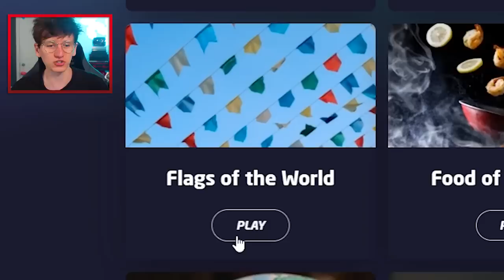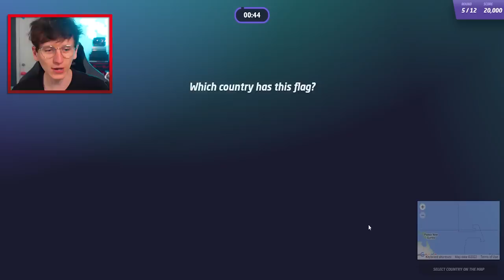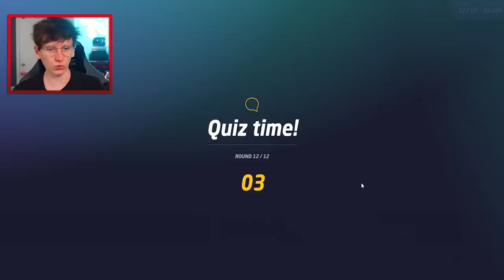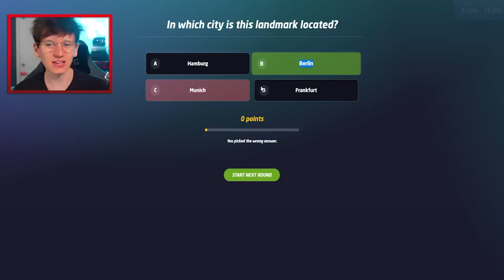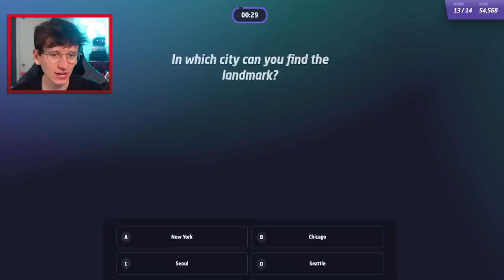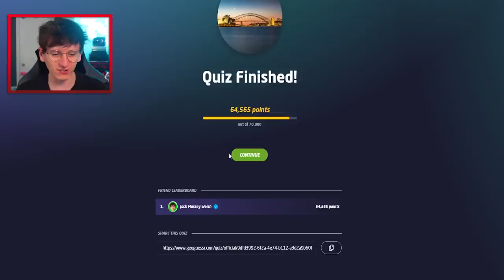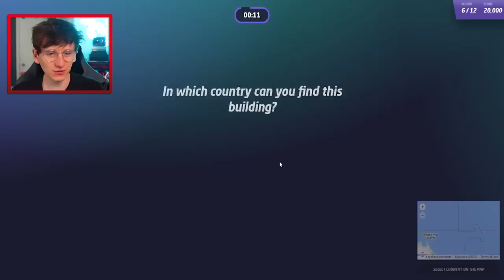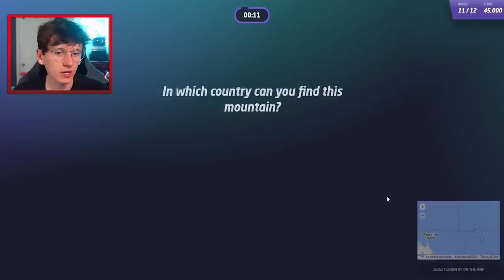Testing Geoguessr's NEW Single Play Quizzes!